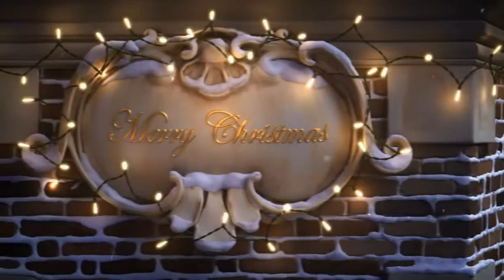Advent 2014|DAY 16-Top 5 highlights of filming TCB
Welcome back! Today I tell you my top 5 highlights of filming The Cold Blooded.